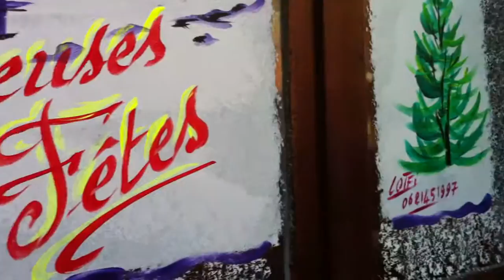Ma vidéo éditée